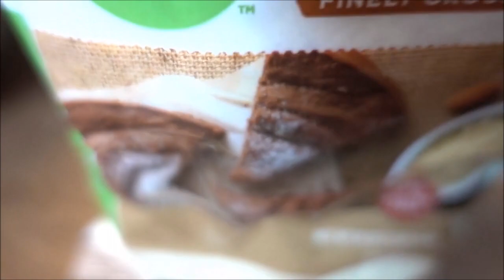Life of the Party & Cinnamon Cookies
American Diabetes Association EverydayReality Campaign

Let's beat diabetes together and not only help the people who have diabetes as their every day reality for but help prevent it from becoming anyone else's everyday reality.

The holidays might be over but that doesn't mean the parties and social gatherings stop! Soon enough we'll be going out to dinner for Valentine's day, enjoying a green drink on St. Patty's day and going to barbecues & watching fireworks on the Fourth of July. The social events never end 😜 (thank goodness! lol)

It can be hard to balance your social life with your health goals and it's even harder if you're a diabetic. I gotchooboo! I share with you the 4 tips I use to help keep me balanced at any social event. These tips aren't just for diabetics either. Anyone can apply them to their life! Pretty snazzy, huh? Yeah, I know.

Directions: (Preheat oven to 240 degrees)
1. Separate the egg whites and whip together with powdered sweetener. Use a hand mixer and whip until it forms soft peaks.
2. Put away 3 tablespoons of the egg white & sweetener mix to glaze the cookies at the end.
3. Add in the almond flour, ground cinnamon and ground coffee. Mix until well combines.
4. Form a dough ball and roll it out between 2 pieces of wax paper until it is about 1/4 inch thick.
5. Place the rolled out dough on a cookie sheet and place it in the freezer for about 5 -10 minutes.
6. Remove dough from freezer and use a cookie cutter to cut out shapes.
7. Brush on the egg white and sweetener mix you set aside from earlier.
8. Bake in the oven at 240 degrees for 25 minutes.
9. Enjoy!

**HELPFUL KETO PRODUCTS**
Ketone Meter System
Ketone Meter Strips
Electrolyte Replacement Tabs
Keto Coffee “To-Go” Packets
Hand Mixer
MCT Oil
Chai Mix – Sugar Free
Folgers Classic Roast Coffee

**MY GYM & FITNESS FAVORITES**
Sweet Sweat Waist Trimmer
Sweet Sweat Sports Stick
Cable Ankle Straps
Meal Management Bag
Liquid Hand Chalk
Meal Prep Containers
Lifting Belt

**MY SUPPLEMENTS**
My Greens Powder
The Fatburner I Use
Hair, Skin & Nails Collagen Builder